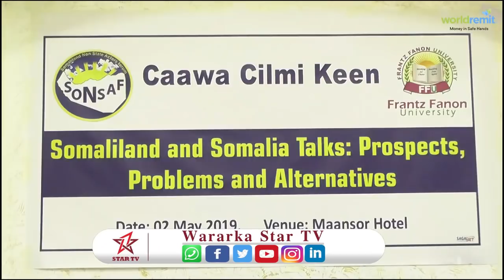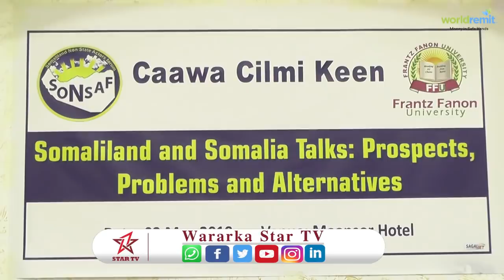Dallada SONSAF oo Qabatay Dood Cilmiyeed Ku Sahabsan Wada Hadalada Somaliland iyo Somaliya